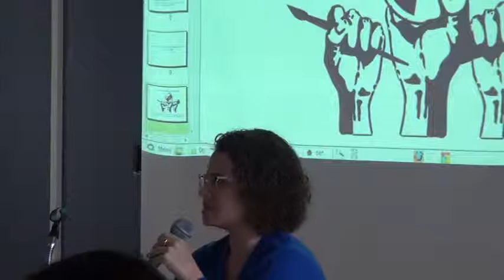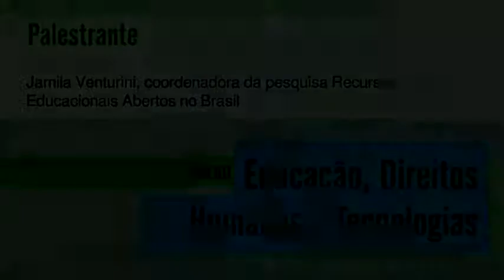04 aula 06 720